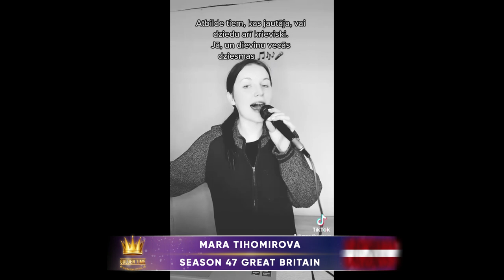GOLDEN TIME TALENT | 47 Season | Mara Tihomirova | Pop vocals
Member/team name: Mara Tihomirova

The country: Latvia | City: Balvi

Nomination: Pop vocals

Name of competitive work: Songs with different languages

Participation in other competitions and festivals / creative achievements: Я участвовал в различных мероприятиях и пою на балах и частных мероприятиях